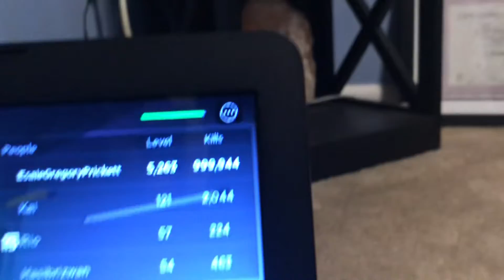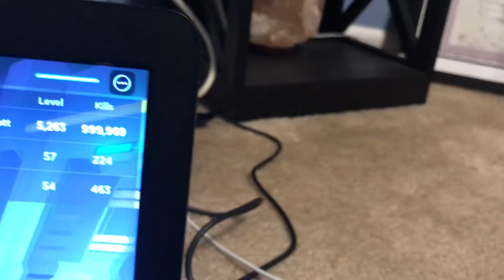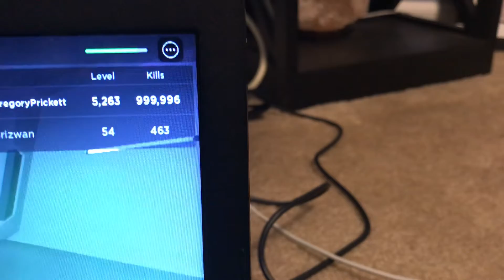I REACHED 1 MILLION KILLS IN ZOMBIE RUSH!